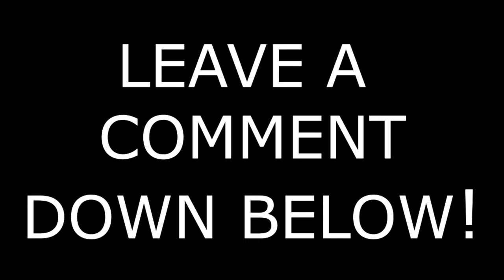ATS || Iron Pipes To Dalhart || Ruda 389 Glider || Zeemods